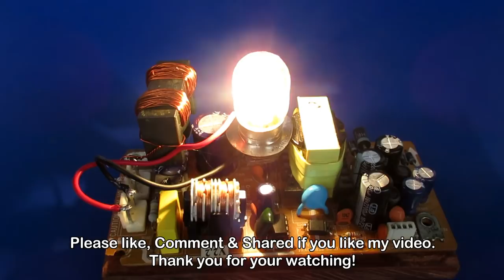New electricity inventions Free energy generator 220V - Easy Diy at School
+ Easy DIY Free energy generator Electric DC motor with Self Running Machine - Science project at Home
+ New experiment free energy electric DC motor generator 220 Volts AC to 12 Volts DC - Simple DIY 2018
+ New free energy electric dc motor generator 220v AC to 12V DC - DIY Experiments projects at school